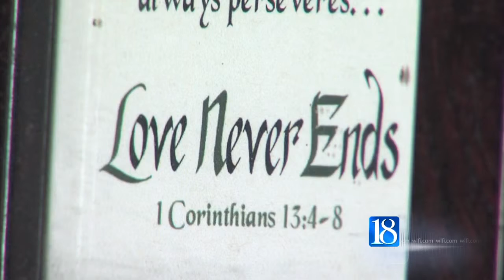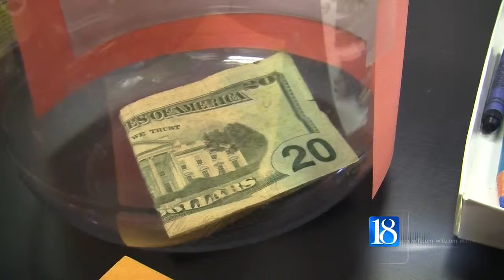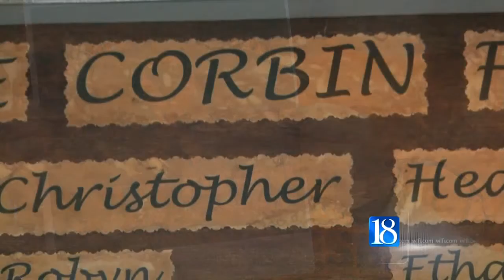Wesley Sweeps Part 2